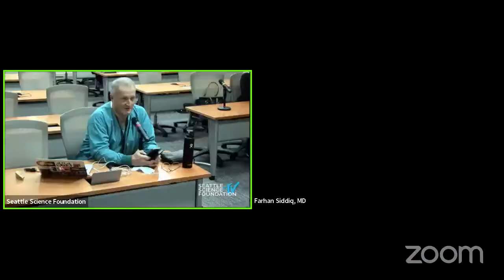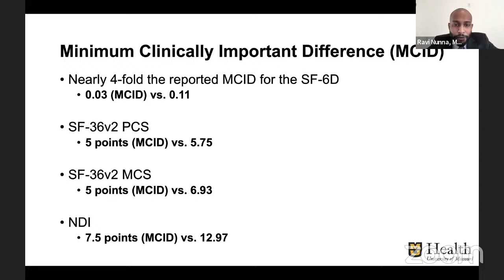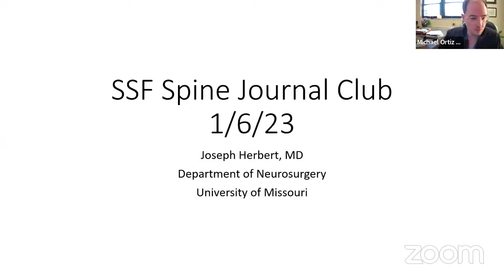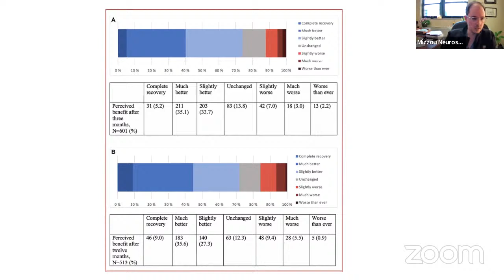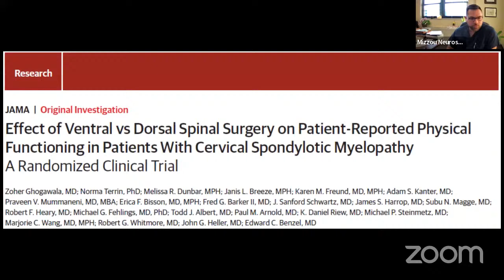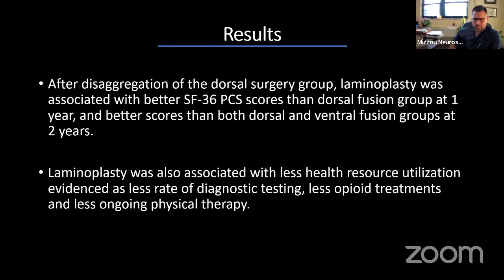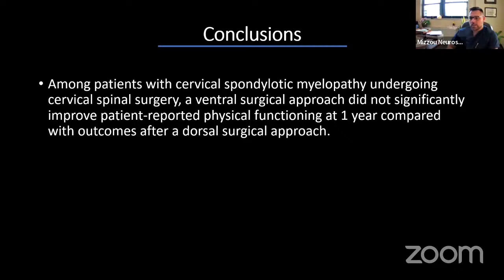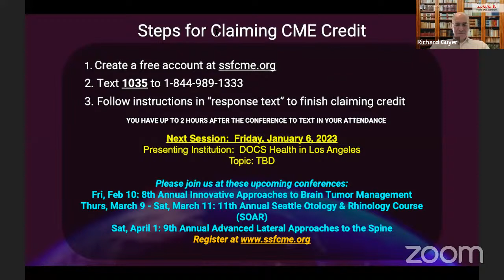Degenerative Cervical Spondylotic Myelopathy - Farhan Siddiq, MD & Mizzou Neurosurgery